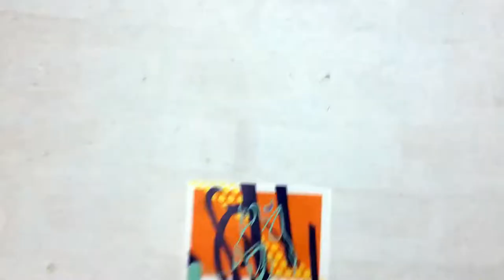The making of "Bad Intentions" - Sonny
In this video, I share the process in the making of "Bad Intentions". "Bad Intentions" is my first painting of the year and incorporates my fox/jackal drawing I had created. Finally, I put together "Bad Intentions" by using multi layer stencils and spray paint.

- Light Yellow
- Kenya Orange
- Dark Blue
- Max Green
- Princess Violet
Inart Watercolor Paper 250gsm

RESOURCES:
CREATURE DESIGN with LOOPYDAVE